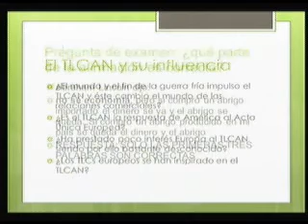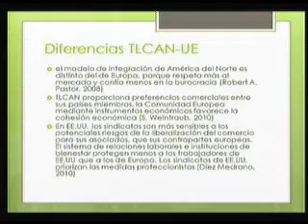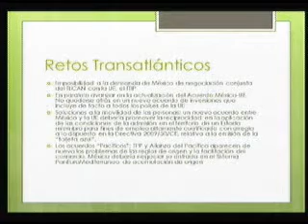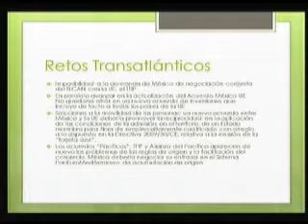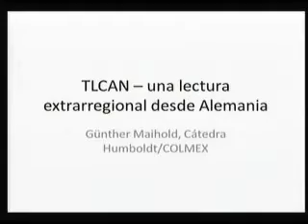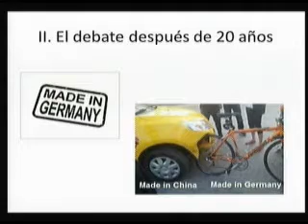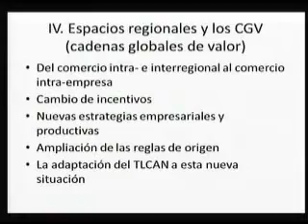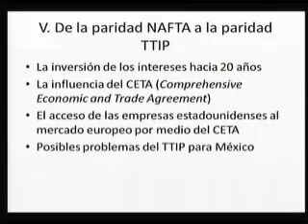Foro Internacional "TLCAN una lectura extrarregional desde Europa, Asia y América Latina"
CENTRO DE INVESTIGACIONES SOBRE AMÉRICA DEL NORTE
FUNDACIÓN FRIEDRICH NAUMANN PARA LA LIBERTAD

invitan al Foro Internacional

"TLCAN una lectura extrarregional desde Europa, Asia y América Latina"

PONENTES
JORDI BACARIA Director,Bbarcelona Centre for International Affairs (CIDOB), España
HALBERT JONES Investigador Titular del North American Studies Programme, St. Antony's College, Oxford University, Reino Unido
GÜNTHER MAIHOLD Subdirector del Instituto Alemán para Política Internacional y Seguridad (Stiftung Wissenschaft und Politik), Berlín, Alemania

Coordinación Académica
Silvia Núñez García Directora CISAN-UNAM

Martes 8 de abril de 2014, de las 10:00 a las 14:30 hrs.

Sede: Sala de Seminarios del CISAN, piso 7, Torre II de Humanidades, Ciudad Universitaria